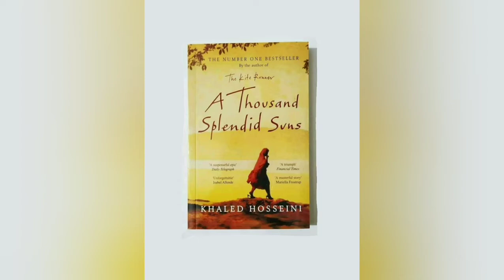A thousand Splendid Suns SUMMARY IN HINDI || Khaled Hosseini || Part 2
Hello! I'm Siya and I'm the voice you hear when you watch my videos
I love reading books and recently started making summary videos so that people who don't have that much time to read a full book can watch my videos and enjoy..

And please don't forget to give a feedback so that i can improve.